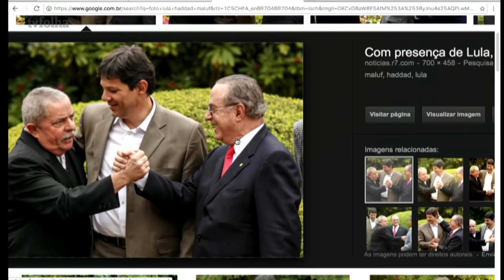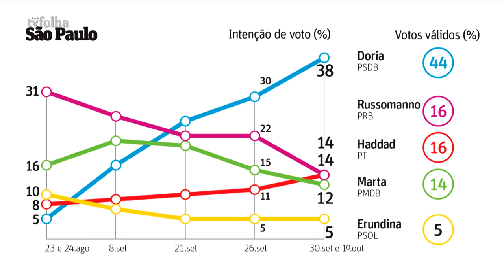Maluf defende Lula e diz que emprestaria sua fazenda ao ex-presidente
O ex-prefeito e deputado federal Paulo Maluf (PP-SP) defendeu o ex-presidente Lula, denunciado pela força-tarefa da Lava Jato. Segundo o político do Partido Progressista, o petista está sendo perseguido.

Ele diz não acreditar que Lula tenha recebido favores de empreiteiras em obras de sítio e apartamento.